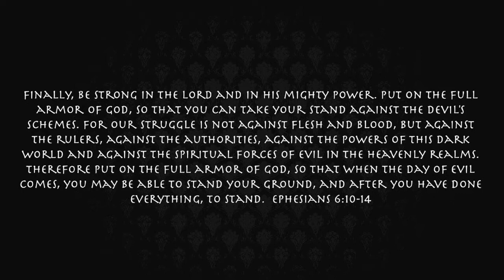The Armour Of God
An Illustration of the Armour of God passage in Ephesians 6: 10-18.